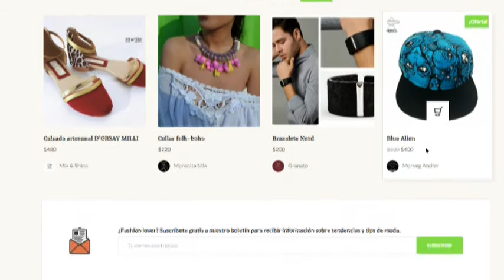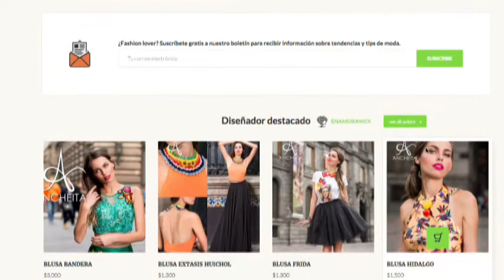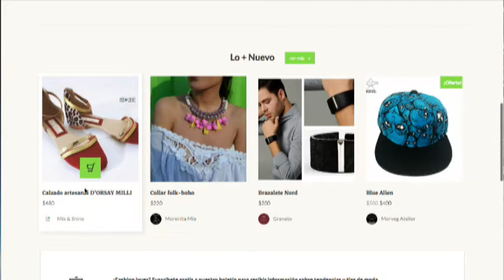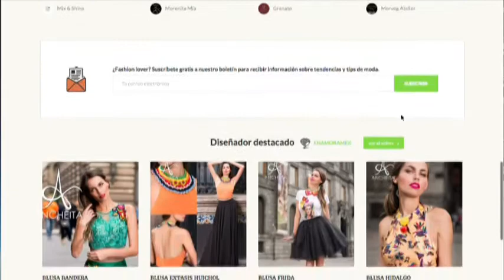José Navarro Emprendedor